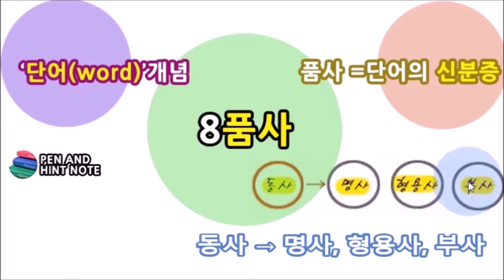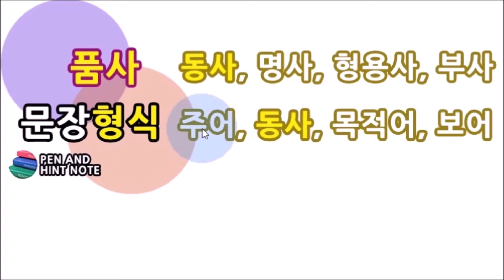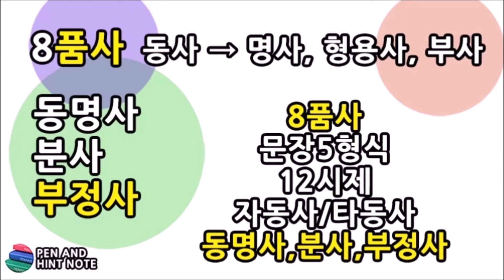심플하게 정리하는 영어문법! | [문법의힘] 문법을 심플하게 효과적으로 | 외국어 | 에어클래스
문법의 힘은 단순함에서 나와요.
복잡하게 이해하고, 너무 많이 외우기만 한 문법공식은 무거운 짐처럼 공부속도를 더 느리게 할 뿐.

앞부분만 까맣게 손때 묻히는 문법공부보다는
차라리 대략적이라도 빠르게 전체를 보는 것이 좋아요.

저자가 직접 [책의 내용]을 훑어드리고, [책의 목차]를 보며 설명드리고,
개별적인 [주요 개념]을 최대한 심플하게 정리해 드립니다.
대략 1시간 정도만 투자하시면 책 한권을 끝까지 다 읽어본 효과를 보실 수 있어요.